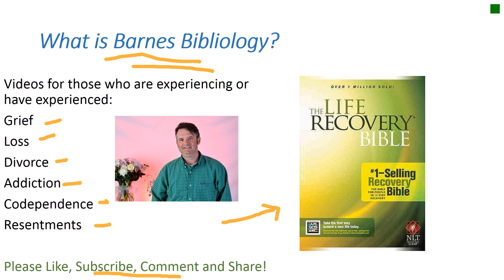What is Barnes Bibliology?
By Brother Barnes, your "Recovery" Bible Study Guy.

Darrell Barnes    :   ]